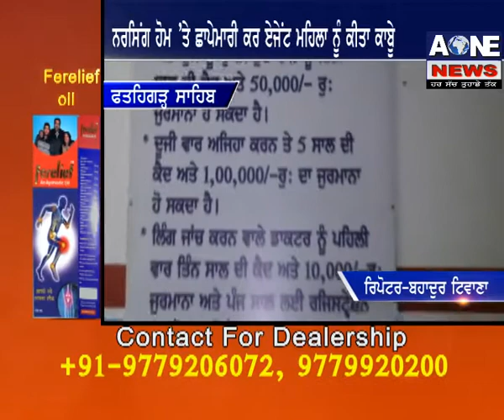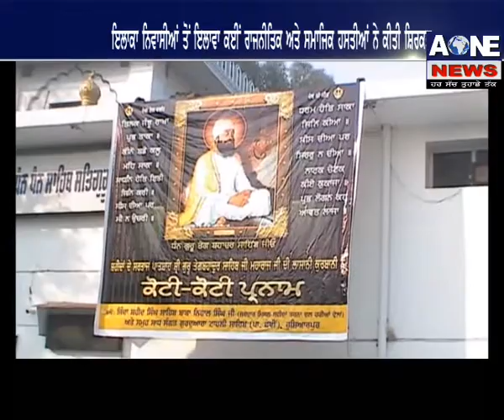04-12-2017 Current News (Delhi,Fatehgarh Sahib,Gajiaabad,Gidharbaha,Tanda) Aone News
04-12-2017 Current News (Delhi,Fatehgarh Sahib,Gajiaabad,Gidharbaha,Tanda)

 | Aone Punjabi Tv

Download

channel

What'saap no.94784-84087

Download

channel